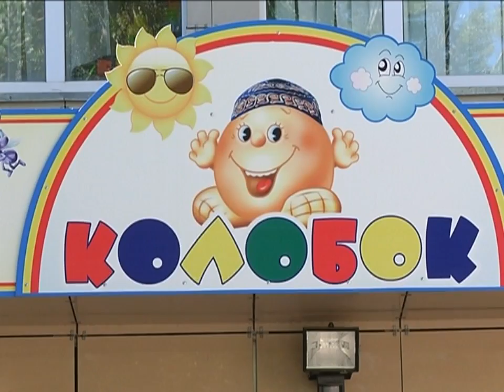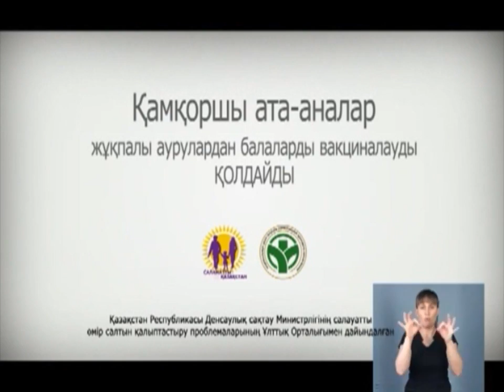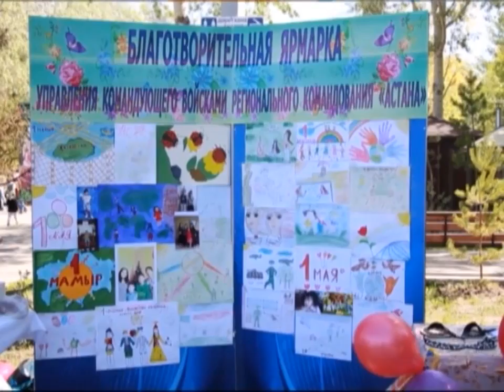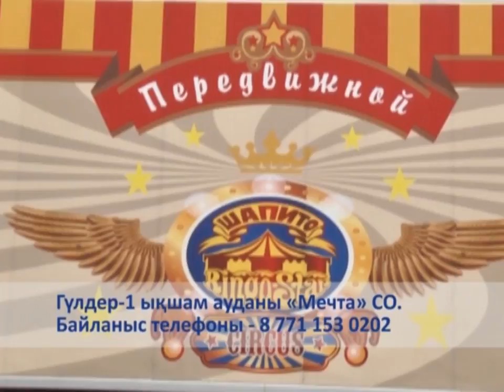04/06/2018 - Бірінші Қарағанды телеарнасының жаңалықтары